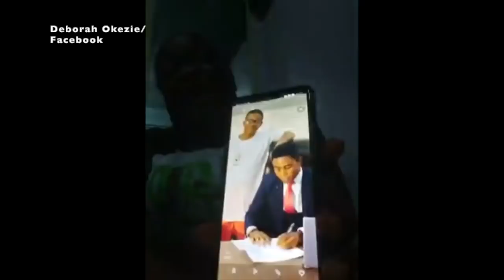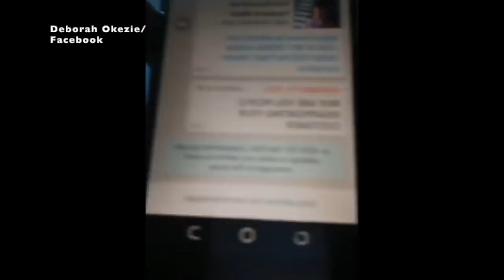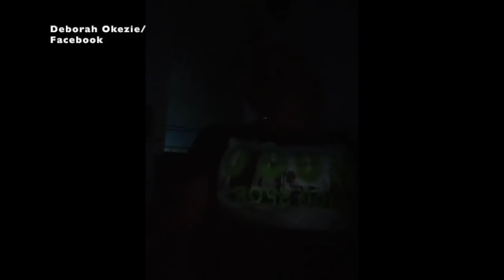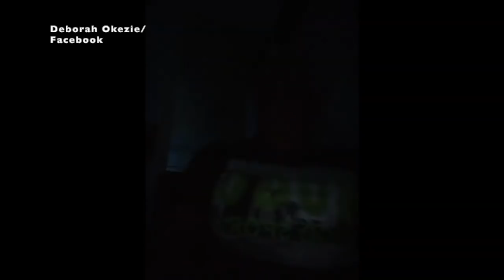HOW TO BE ORGANIZE WITH PEOPLE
This video is all about educating the people and letting them know the type of people they meet and to be aware of job opportunities that appeared to be so good to be true because someone can come to offer you job not knowing that they want to use the job as a means of collecting people's things so this video is to educate people, like in this case where they decide to make him  leader because is now popular now leveraging on it to collect things from people.
in this time and age where people can do anything just they have the best life so it will be wise to make the people informed on taking any decision so that it will not backfire on them in future so this video is just to enlighten and educate the general public on things happening within us and around us

video credit @Deborah okezie